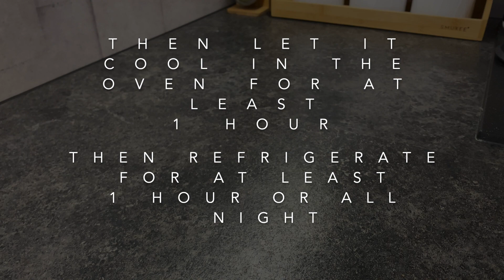Lemon Cheesecake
Recipe for easy lemon cheesecake.
Fluffy, moist and very lemony - these are the perfect words to describe this cheesecake!
Be sure to try this recipe yourself!

BASE:
    • Tea biscuits 100 G
    • Butter (melted) 45 G / 3 tbsp

FILLING:
    • Ground curd cheese 500 g / 2 cups
    • Eggs 3 pieces
    • Vanilla extract 1 tsp
    • Sugar 80 g / ⅓ cup
    • Starch 30 g / 2 tbsp

Cake tin 16 cm
Bake 40 min at 320°F / 160°C